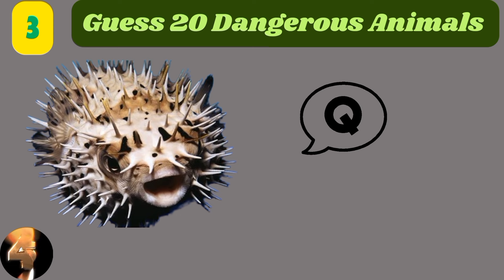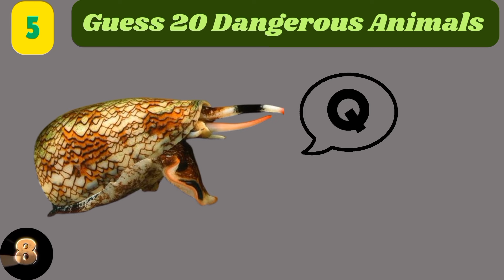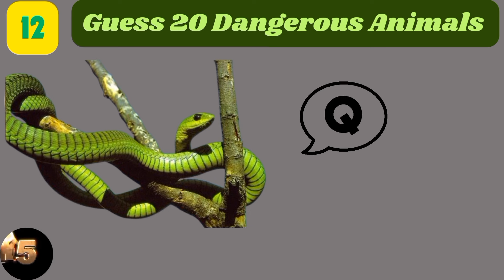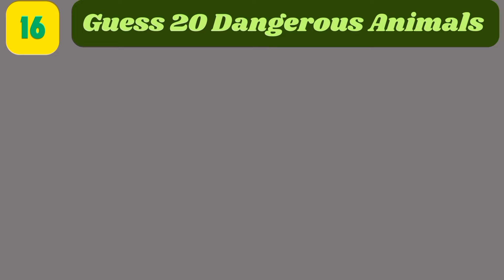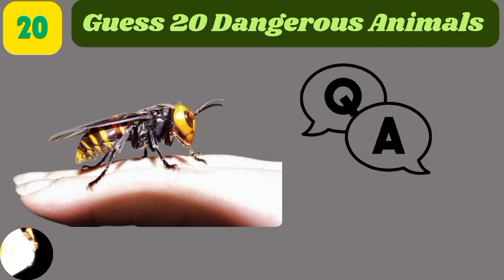Ultimate Danger Quiz: Guess the 20 Most Lethal Animals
Survival Challenge: Identify These 20 Dangerous Creatures
Deadly Wildlife Trivia: Can You Name These 20 Menacing Beasts?
Risk Taker's Quiz: Guess the Top 20 Most Dangerous Animals
Dangerous Liaisons: Identify 20 of the World's Most Threatening Creatures
Guess the Peril: Can You Name These 20 Deadly Animals?
Thrill Seeker's Challenge: Identify 20 of Earth's Most Hazardous Creatures
Wildlife Danger Zone: Guess the Names of These 20 Deadly Beings
Fatal Fauna Guessing Game: Can You Identify These 20 Dangerous Animals?
Guess the Predators: Name the Top 20 Most Dangerous Animals in the World
Deadly Wildlife Challenge: Guess These Dangerous Animals
Predator Prowess: Can You Identify these 50 Dangerous Creatures?
Test Your Animal Instincts: Guess the Names of These Deadly Beasts
Danger Zone Quiz: Identify 10 of the World's Most Hazardous Animals
Wildlife Peril: Can You Recognize These 10 Dangerous Creatures?
Predator Proficiency: Name the Dangerous Animals in this Quiz
Fatal Fauna: A Guessing Game of Dangerous Animals
Wildlife Roulette: Identify 10 of Nature's Most Lethal Creatures
Survival Smarts: Can You Guess the Names of These Deadly Animals?
Guess the Threat: Identify 10 of Earth's Most Dangerous Beasts
Black mamba (snake)Tiger shark Cone snail Bull shark Gila monster Poisonous dart frogs Nile crocodile Japanese hornet Hyena Australian paralysis tick Box jellyfish Inland taipan (snake) Saltwater crocodile Cape buffalo Pufferfish Stonefish Cone snail Blue-ringed octopus Golden poison dart frog Komodo dragon Mosquito African elephant Great white shark Hippopotamus Sydney funnel-web spider Brazilian wandering spider Inland taipan (snake) Cassowary King cobra Poison dart frogs Deathstalker scorpion Africanized honeybee Polar bear Brown recluse spider Boomslang (snake) Box jellyfish Stonefish Blue-ringed octopus Cone snail Cape buffalo Pufferfish Inland taipan (snake)Saltwater crocodile Giant panda Cassowary Komodo dragon Poison dart frogs Cape buffalo King cobra Saltwater crocodile Inland taipan (snake)Stonefish Blue-ringed octopus Cone snail Polar bear Brown recluse spider Deathstalker scorpion Africanized honeybee Boomslang (snake)Golden poison dart frog